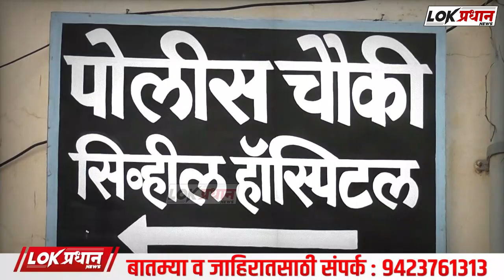सोलापुरात वृद्ध व्यक्तीने घेतला गळ-फा-स...